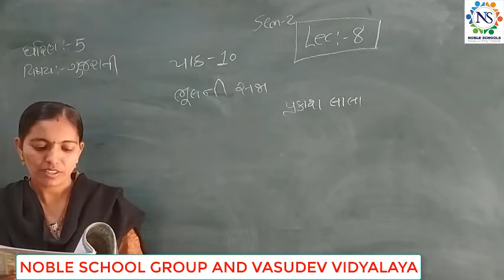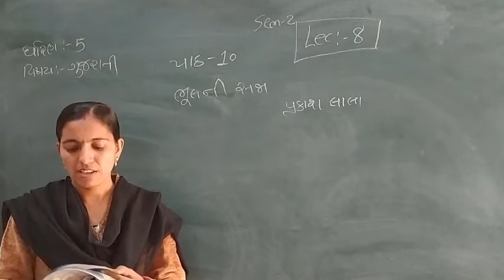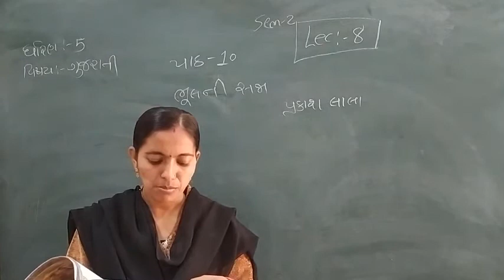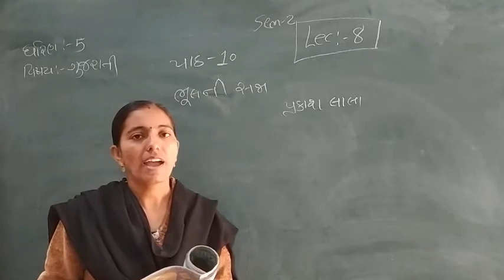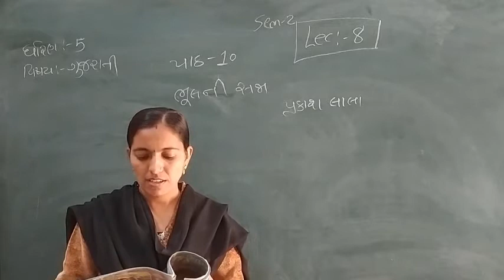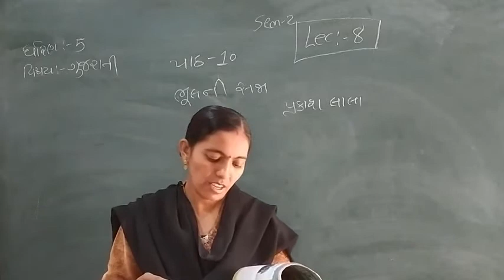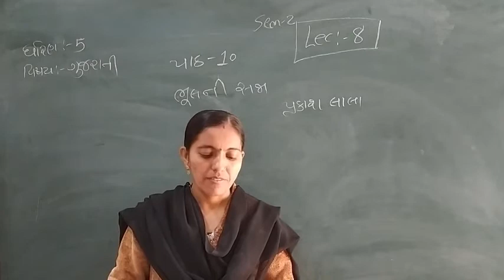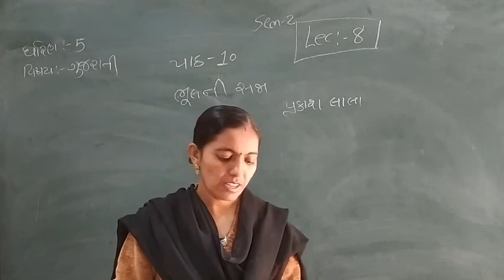Standard - 5 Gujarati Semester - 2 lecture - 8 By Rachnamadam